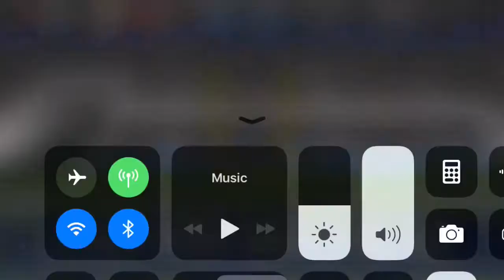88 GREG OLSON IS A BEAST IN MADDEN MOBILE